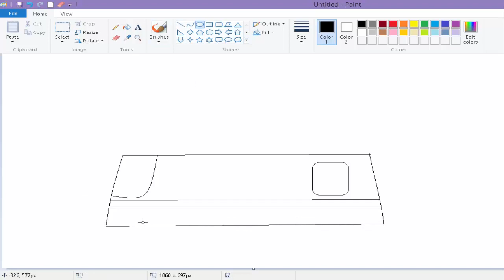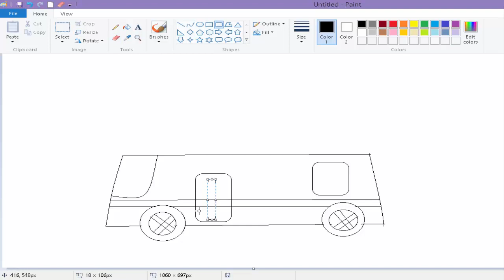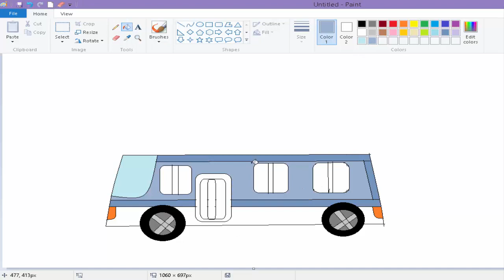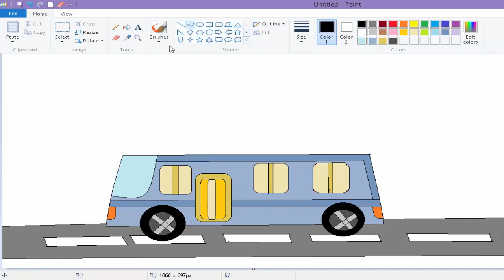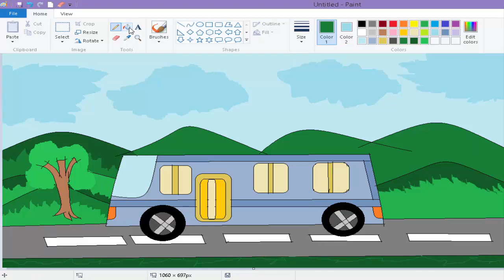How to art bus by MS paint 71372